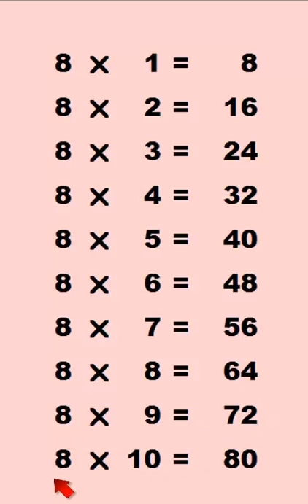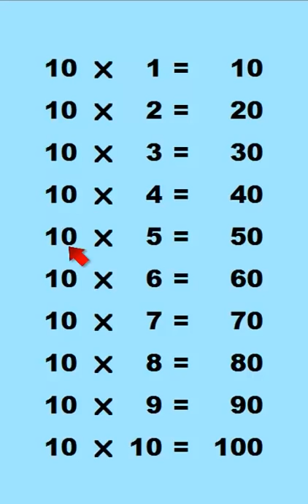Todas las tablas repetidas una hora